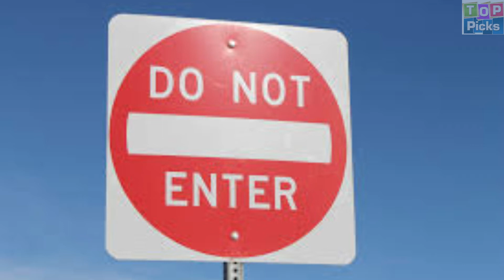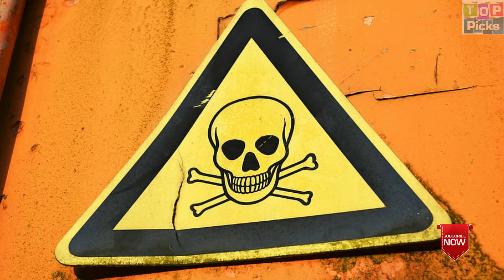Top 5 Interesting & Dangerous Places Of The World | உலகின் மிகவும் ஆபத்தான 5 இடங்கள்.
Here is the List of Top 5 Most Dangerous Places in the World, உலகின் மிகவும் ஆபத்தான 5 இடங்கள்.